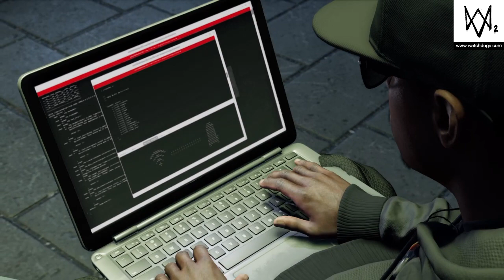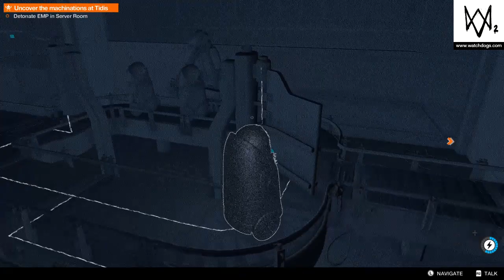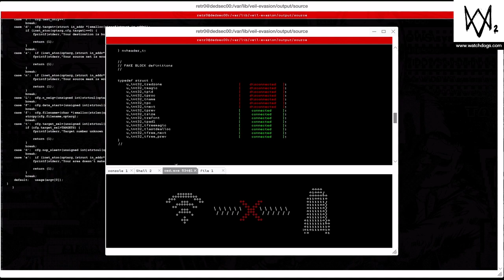WATCH_DOGS® 2 Robot War Gameplay Walkthrough Part 15